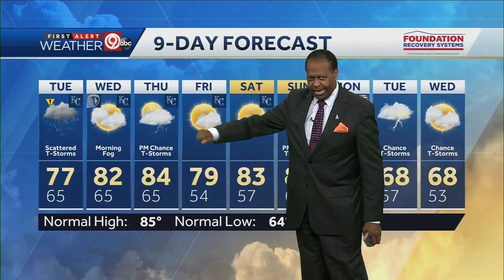Rounds of rain for your Tuesday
Temps fall back into the mid-60s overnight. Rounds of rain and storms will move in early Tuesday. The afternoon looks drier. Look for a high near 77 degrees.